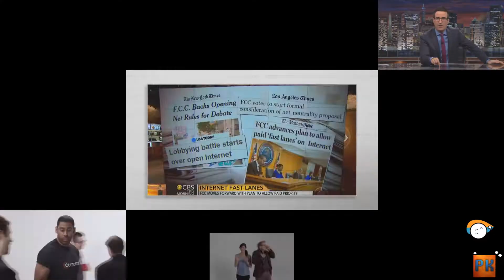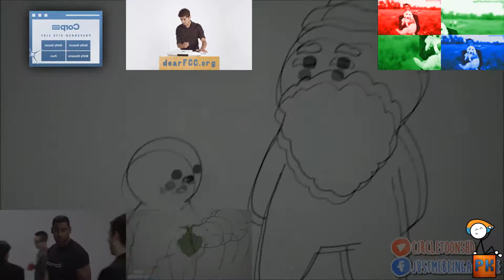Net Neutrality Videos have a Sparta Buoyant Remix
Decided to finish that thing from last year.

Net Neutrality is still in danger, it's passed the senate but needs the house and president to approve. Good luck internet!.

Base is Buoyant by Curtis

Sources are:
- Net Neutrality in a Nutshell
- Net Neutrality: Last Week Tonight with John Oliver
- The First Honest Cable Company: Net Neutrality
- Why Net Neutrality Matters (And What You Can Do To Help)
- FCC Chairman Ajit Pai Explains Net Neutrality